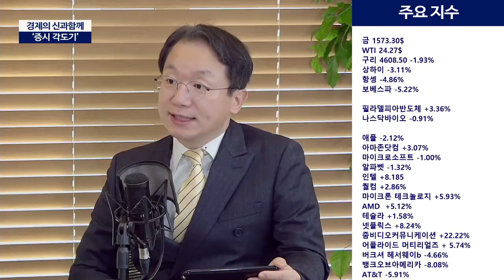방구석 주식들의 상승으로보는 시그널